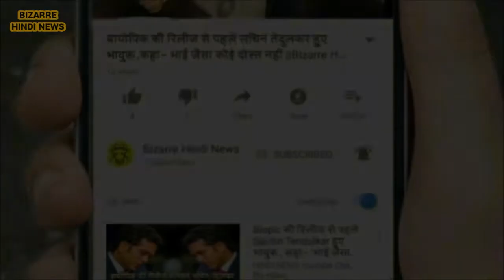Ex-बिग बॉस कंटेस्टेंट के साथ रोमांस करती दिखेगी 'भयंकर परी' || Bizarre Hindi News